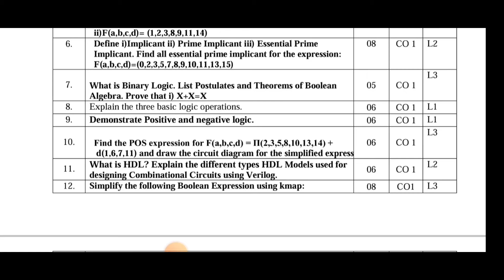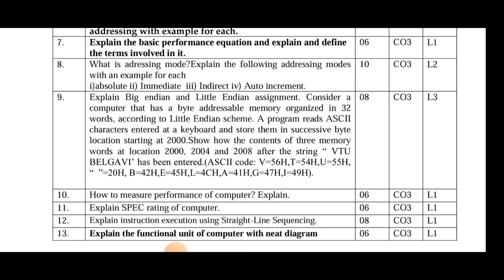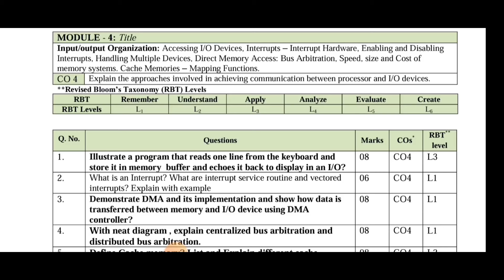DDCO Question Bank and Repeatedly asked Questions in Exam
DDCO 3rd sem cse subject